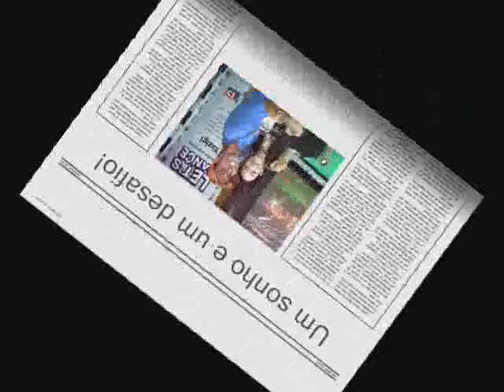Making Of - Dino & Suelen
To all of our friends, who gave us strenght to fight until the end! Many thanks to all of you! We love you! Check out our photo making of for the II National Tournament of Pump it Up, in Recife.